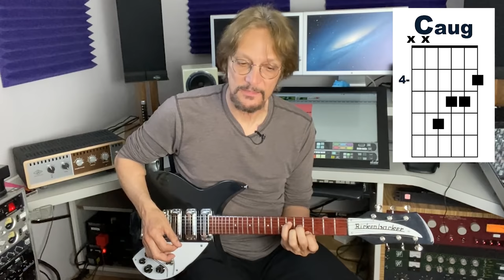The Beatles - All My Loving LESSON by Mike Pachelli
Here's a lesson on all the GREAT parts John & George played on "All My Loving."